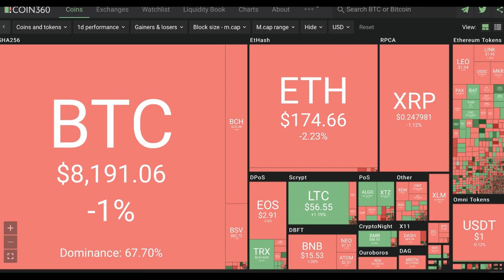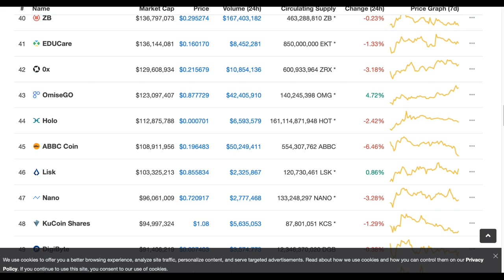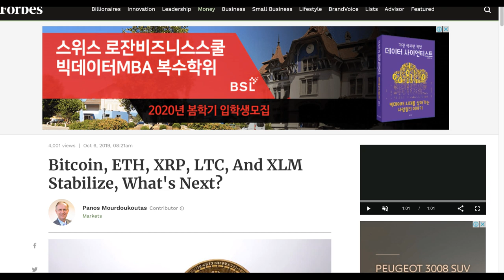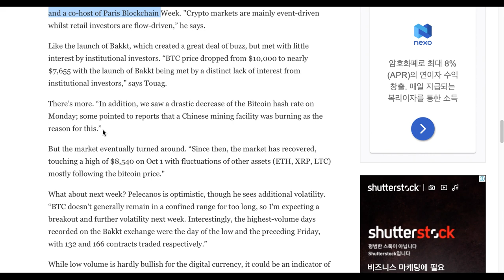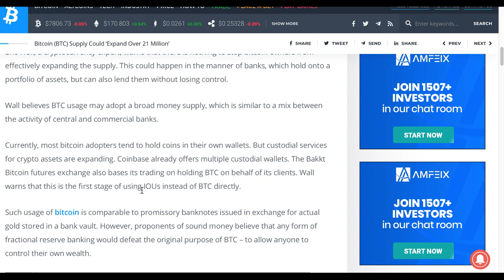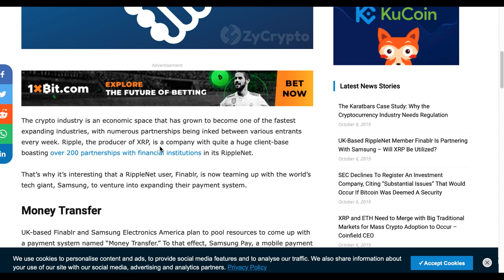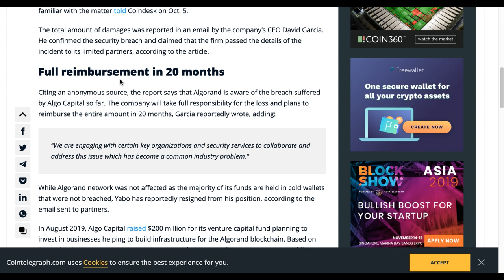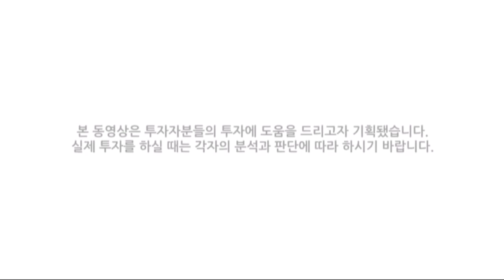[굿모닝 비트코인] 1007 피나블러 삼성 파트너십, 리플 활용될까? 박스권 갇힌 비트코인, 알고캐피털 해킹 소식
박스권에 갇힌 암호화폐 시장, 오늘도 큰 폭으로 상승하는 종목은 없는 가운데 비트코인도 하락세로 거래가 되고 있습니다. 지난 한 주 상위권 암호화폐들은 소폭 오르거나 제자리 걸음이었는데요.

실망스러운 기관 투자자들의 시장 유입에 전반적으로 시장에 큰 '이벤트'가 부재하다는 점이 가격 부진의 이유로 꼽히고 있습니다.

이런 와중에 호재가 될만한 소식들도 시장에 들리고 있는데요. 리플 관련 소식이 대표적입니다. 그 밖의 뉴스들 영상으로 함께 확인해보시죠!